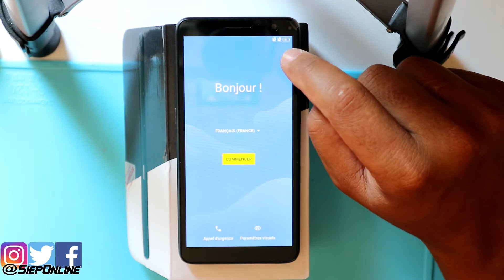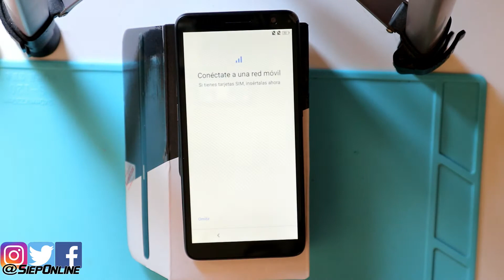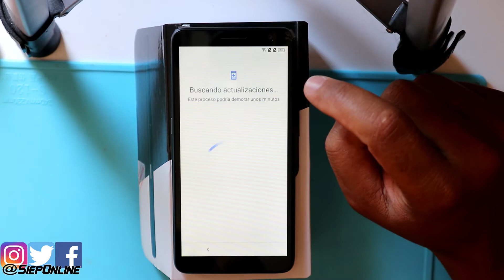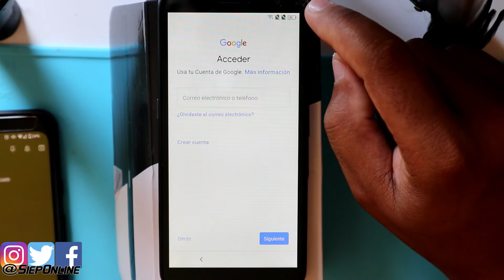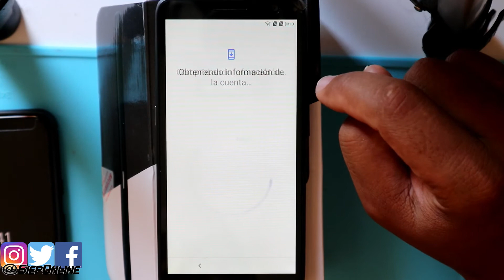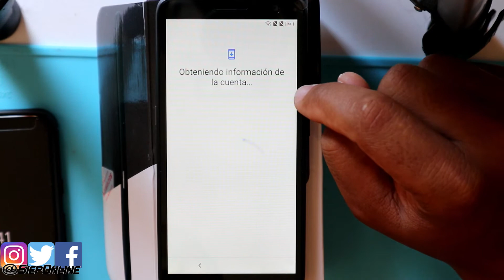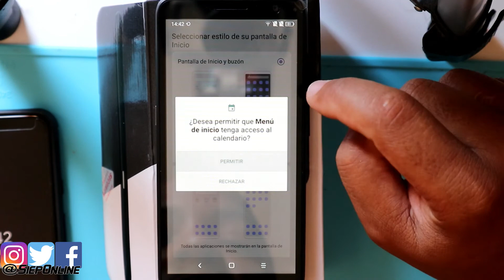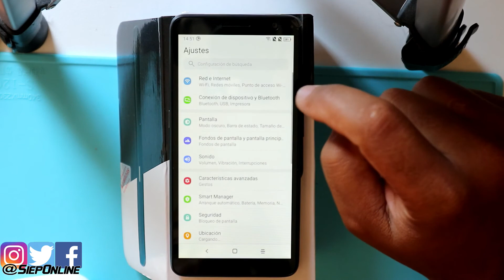Configuracion Inicial Essential b HeyYou20, SOLO POR 79€ |SIEPONLINE